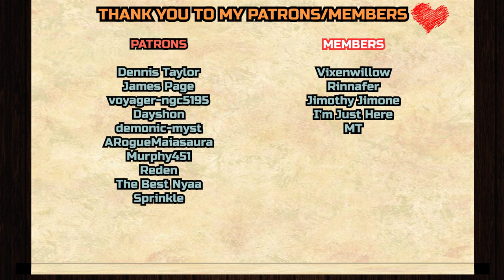Phoe-Phoe?! - The Dragon Prince 3x6 - "Thunderfall" REACTION & ANALYZATION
Dennis Taylor,
Jason S,
James Page,
voyager-ngc5195
, Dayshon,
demonic-myst,
ARogueMaiasaura,
Murphy451,
Reden, The Best Nyaa
, Sprinkle

__*\YouTube Members/*__

Vixenwillow,
Rinnafer,
Jimothy Jimone,
I’m Just Here,
MT, lizzl || UZI’S #1 FAN‼️